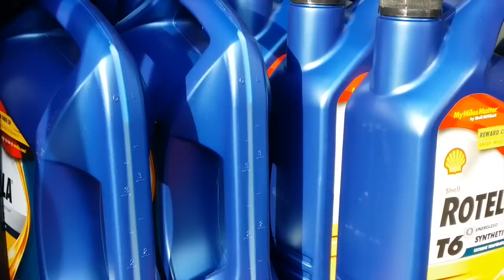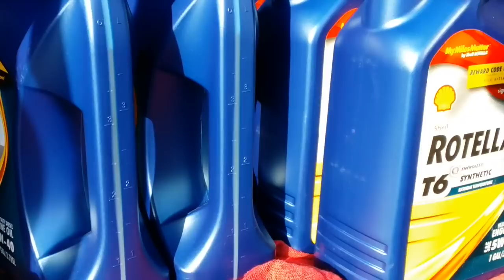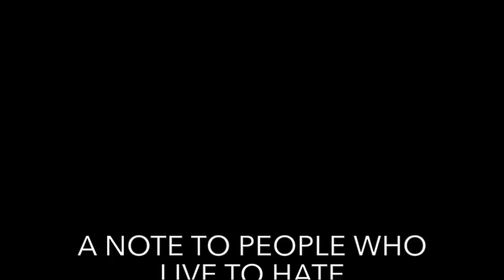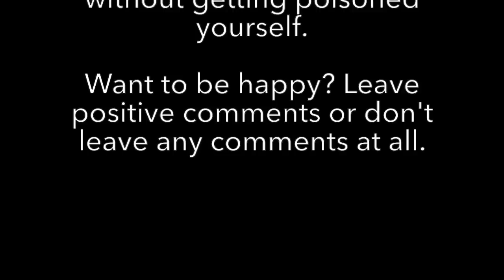HEAVY HAUL TV: My Day Off in New York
2015 Mack CXU-613 four axle truck; 2014 Kaufman 55 ton RGN/float